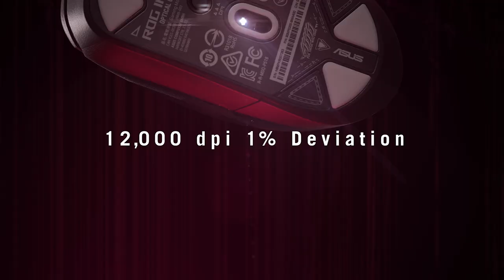ROG Strix Impact III |Game Lighter. Battle Harder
Gain superior control with the ROG Strix Impact III, a lightweight 59-gram ergonomic gaming mouse featuring a 12,000-dpi sensor with an ultra-low 1% deviation, instant and consistent click actuation, and a textured finish for supreme grip and durability. With the ROG Strix Impact III as your sidearm, you’ll be hitting above your weight.